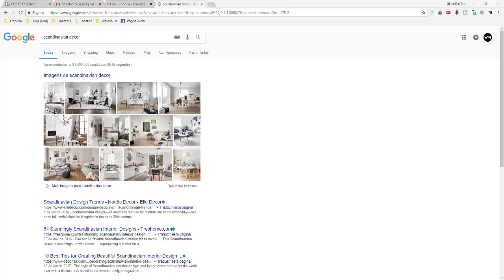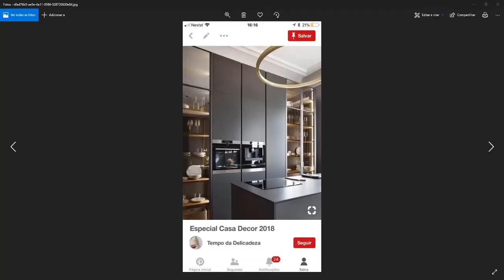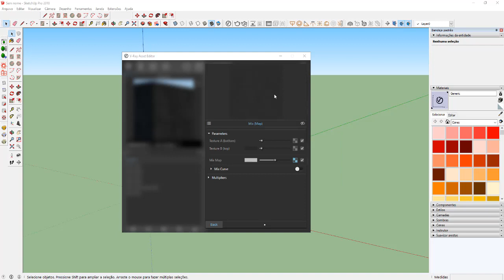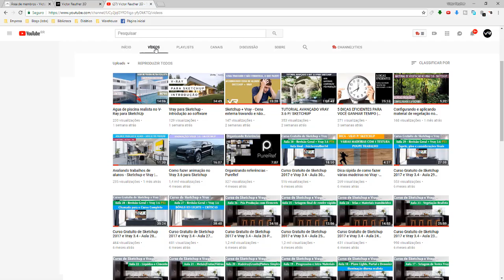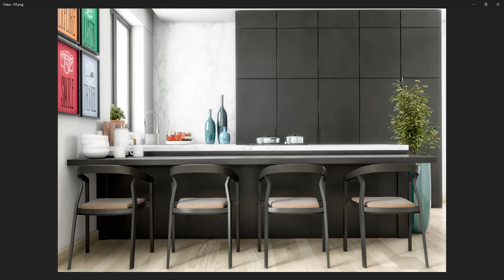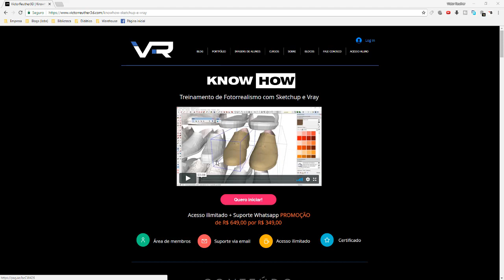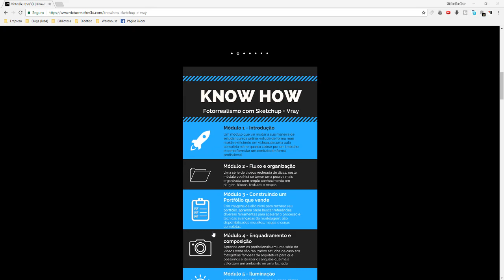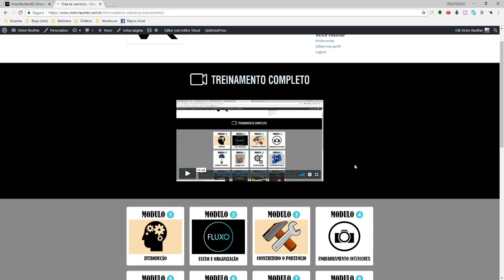O realismo está nas imperfeições...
🔔 Aprenda do ZERO e de forma prática, o PASSO A PASSO para criar projetos em 3D e gerar IMAGENS REALISTAS com Sketchup e V-Ray 👉 Acesse

💡 Participe do meu canal no Telegram! Lá vou sempre te avisar quando tiver vídeo novo, além de compartilhar blocos e dicas EXCLUSIVAS

➡️ Gostou desse vídeo e quer conhecer mais do meu trabalho? Acesse

✔ Seu comentário é muito importante. Com ele, posso produzir conteúdos cada vez melhores para você.

Victor Reuther.